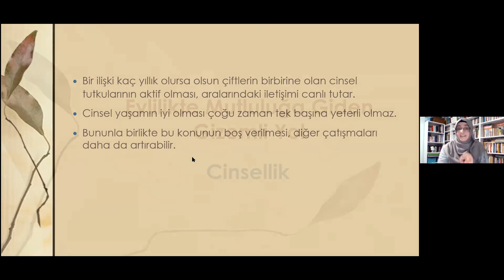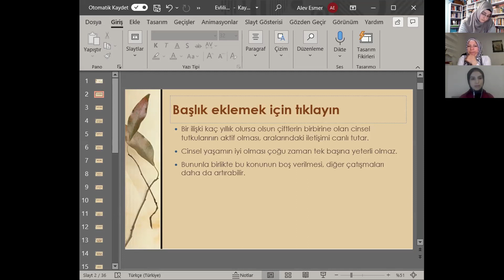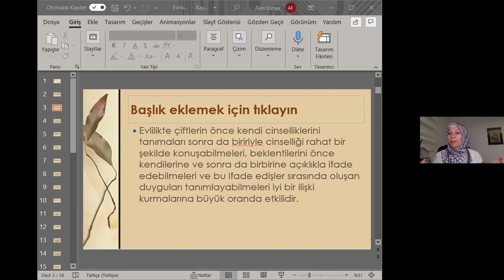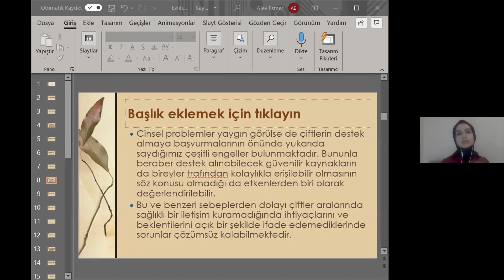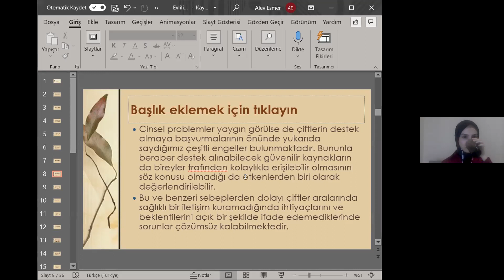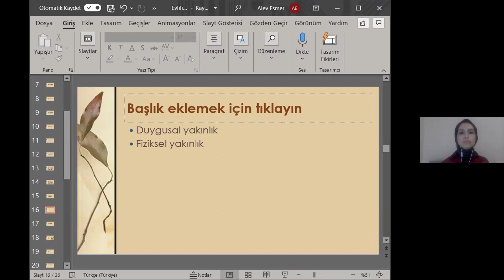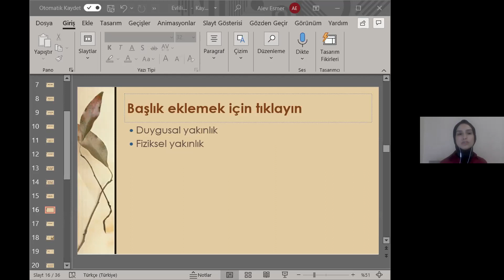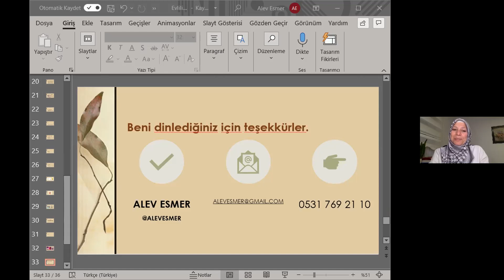AİLE OKULU 12. ders Moderatör Şüheda Derya Barış Dersin hocası Asiye Türkan ve Alev Esmer